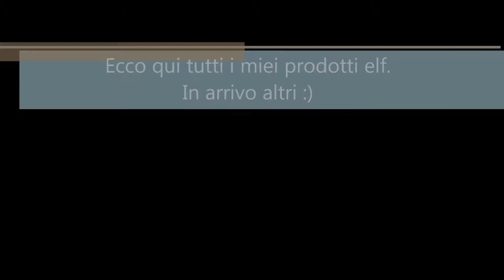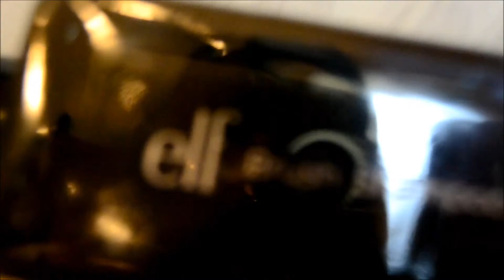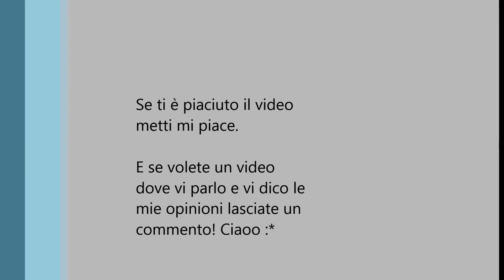PRODOTTI ELF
Ciao a tutti. In questo video vi faccio una breve panoramica dei prodotti elf che possiedo. Fatemi sapere nei commenti se volete un video parlato , in cui vi dico la mia opinione su questi prodotti. Bacii :*